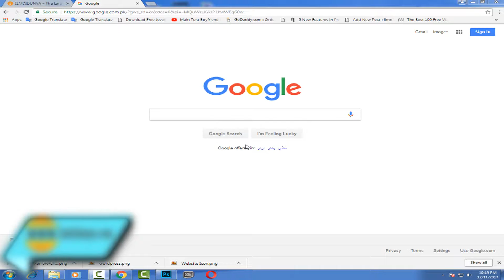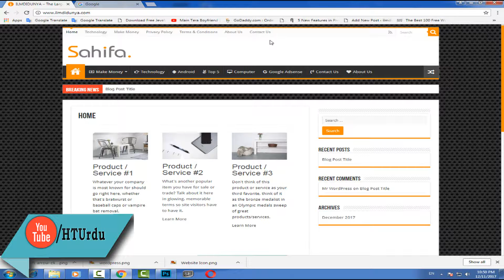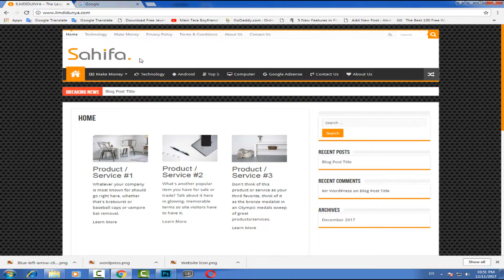Most Important things a Website Designer is Missing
Most Important things a Website Designer is Missing.How To Make/Design a Website Full Course (2018)
           ❥❥ Like Our Videos and Share it With others…❥❥
❥❥ (◑‿◐) How To Make/Design a Website Full Course (2018)
Or Click on Below Links

★► 2 How to Purchase Hosting with Domain only in 13$

★► 5 How to Find Out What Wordpress Theme a Site is Using

★► 7 Most Important things a Website Designer is Missing

★► 16 The easiest way to write privacy policy is simply

★► 17 The easiest way to write Disclaimer page for your website | Urdu/Hindi

★► 19 How to Make/link Google Analgesic account for your website | Urdu/Hindi

★► 20 The easiest way to check post page friendly